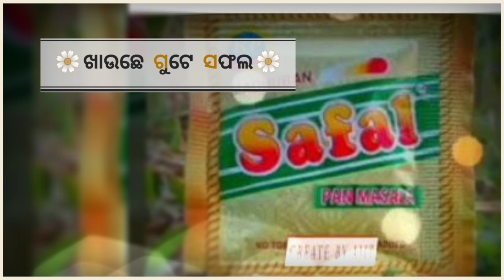Safal Pan Bahar||New Sambalpuri Status Video||New sambalpuri whatApp status video